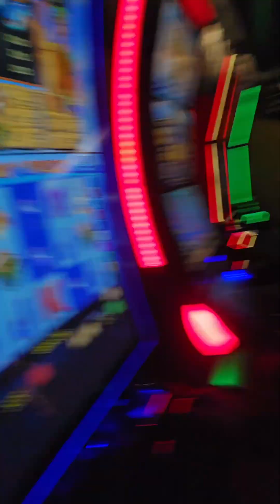Is this video really real or is it ai 🤔 can someone help me ??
Wicked day, please comment u lazy fkers share the fk outta this 😆 🤣 😂  or not fk sake u lazy gits